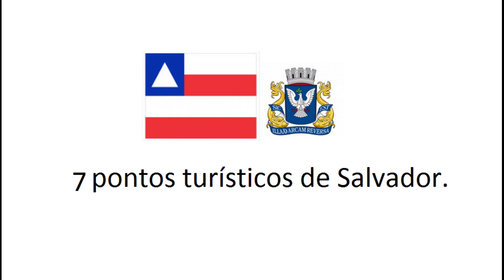7 Pontos Turísticos de Salvador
7 Pontos Turísticos de Salvador.
1-Praia do Flamengo
2- Farol da Barra
3- Pelourinho
4- Elevador Lacerda
5- Mercado Modelo
6- Dique do Tororó
7- Praia de Itapuã